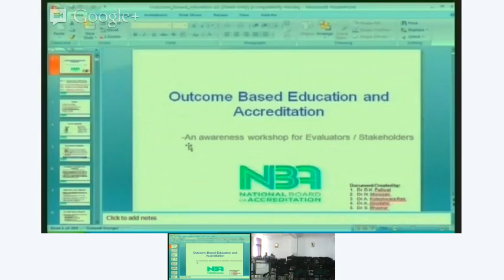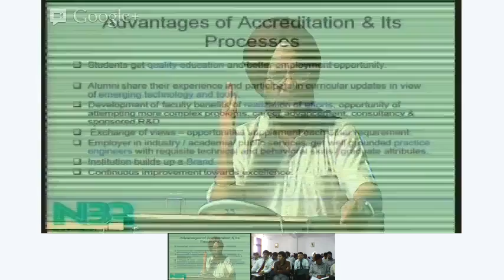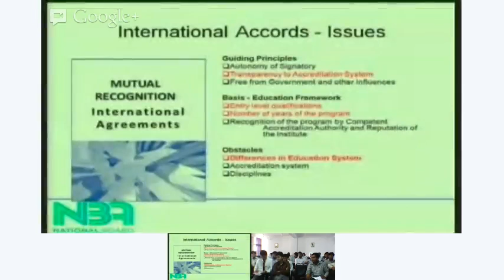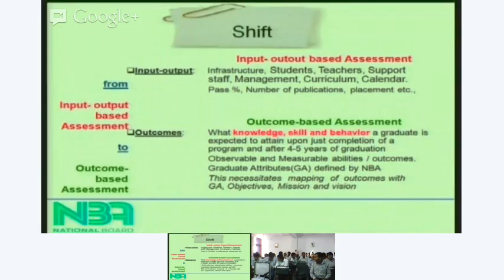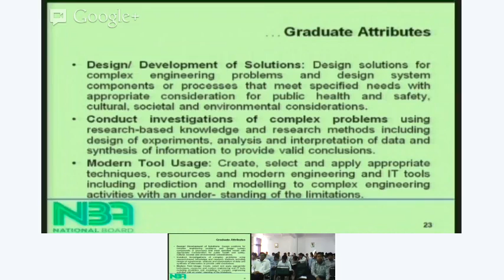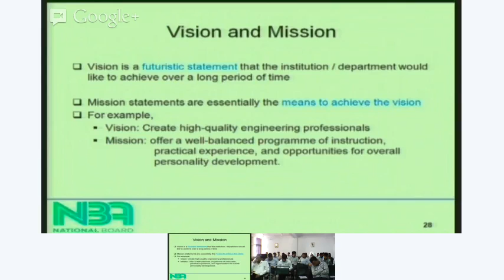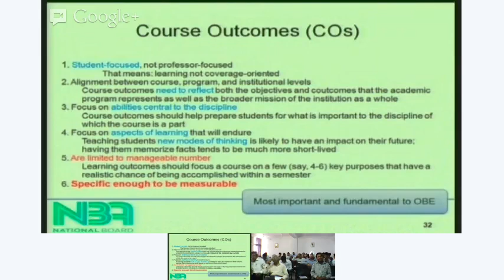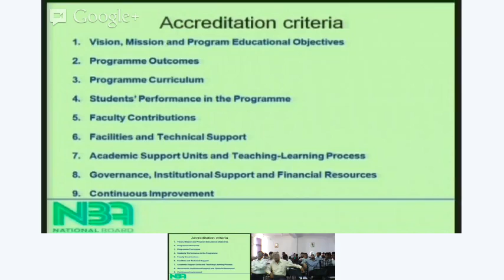Quality Assurance in Technical Education